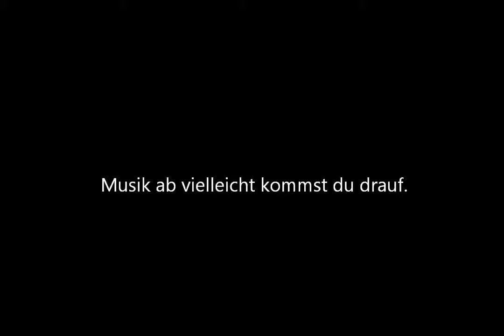Das neue Projekt... DRINGEND ANSCHAUEN !!!!!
Der Kontrast ist ein Puzzle / Plattform-Spiel , wo Sie zwischen die fantastische 3D- Welt und einem geheimnisvollen dunklen Universum in 2D in der ein Wimpernschlag bewegen kann . Tauchen Sie ein in eine traumhafte und surreal 1920er Welt , inspiriert von der Welt der Performance-Kunst Vaudeville und Film noir, und gewiegt von einer glatten und schwül Jazz Ambiente. In diesem Universum , wo die Grenzen zwischen Effekthascherei , Magie , Intrigen und Betrug verwischt werden , spielen Sie Morgendämmerung, den imaginären Freund eines jungen Mädchens namens Didi . Sie haben die Macht, aus dem 3D- Traumlandschaft in den parallel 2D Schattenwelt verpflichtet, es zu rutschen. Cast Licht auf einem schattenhaften Geschichte durch Manipulation Lichtquellen in der 3D-Welt zu verzerren , vergrößern oder strecken die 2D Schattenwelt . Bearbeiten und Verschieben zwischen Licht und Schatten werden die wichtigsten Elemente, die Sie verwenden müssen, um unsere Welt der Schatten -basierte Rätsel zu lösen und helfen, Fortschritte Didi Geschichte werden !

Soundtrack nur in der Vorbestellten Version oder in der Collector´s Edition